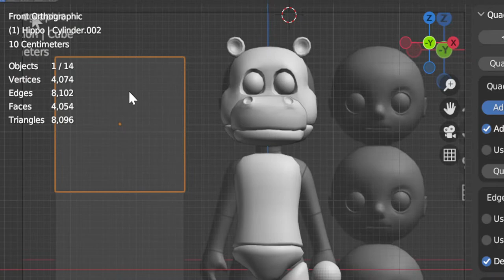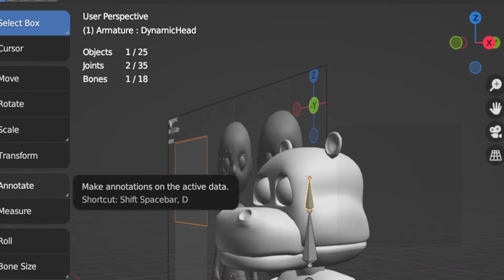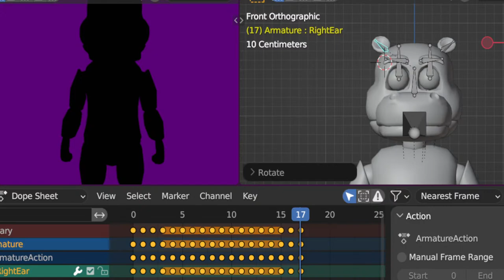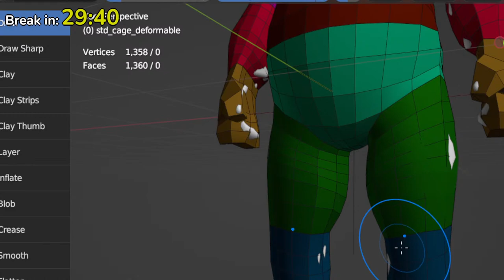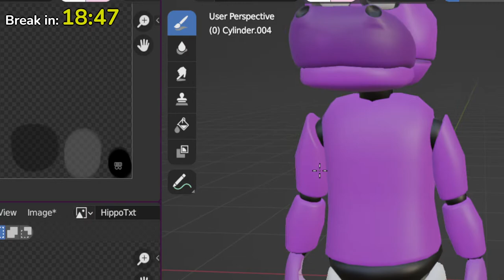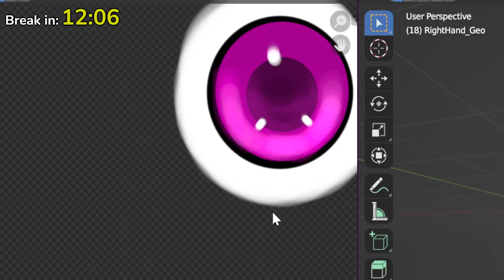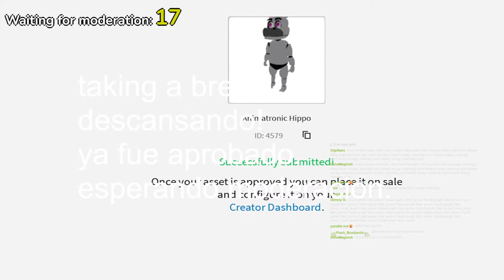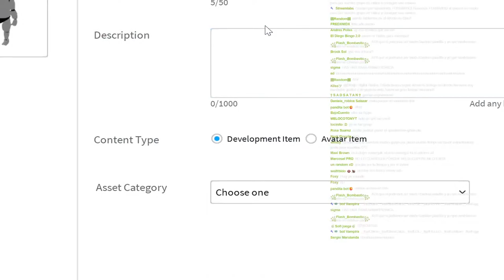Roblox Bundle: Making Hippo Animatronic Blender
I will try to make a hippo animatronic inside blender for roblox as a Bundle.